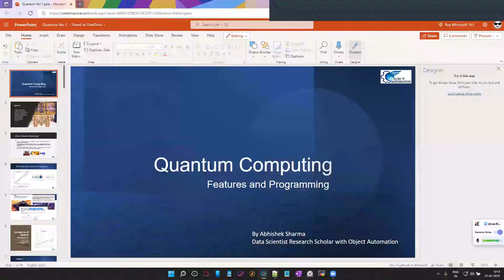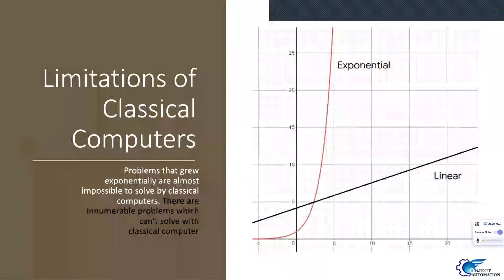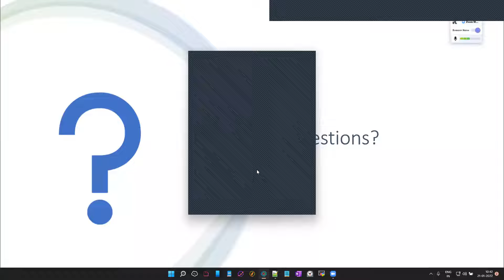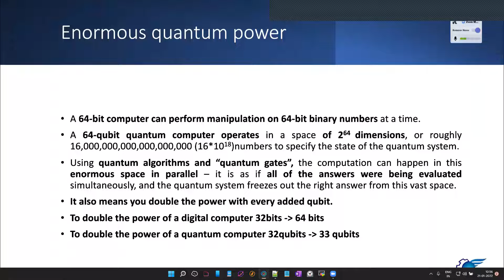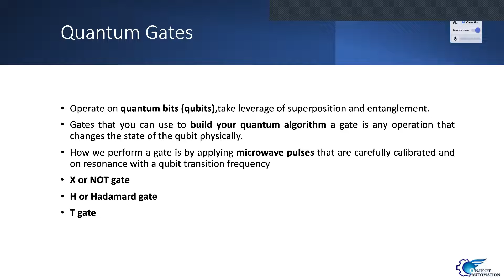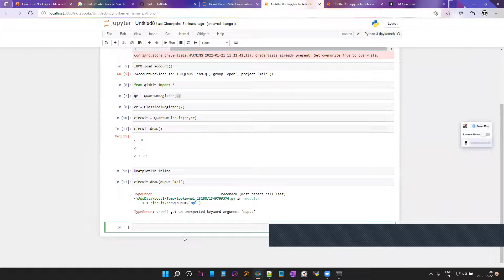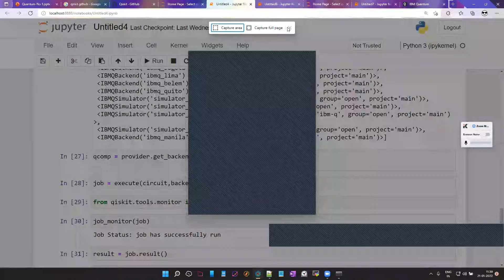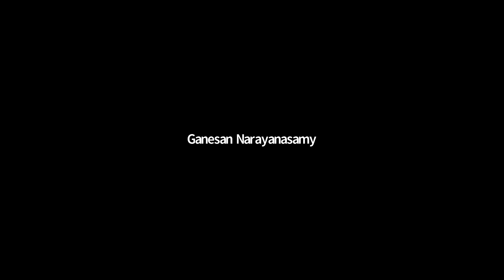Quantum Computing Algorithms, Features and programming | Abhishek Sharma | Object Automation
Mr. Abhishek Sharma, Data Scientist research scholar in Object Automation delivers his speech and presentation on Quantum Computing algorithms, Features and programming.